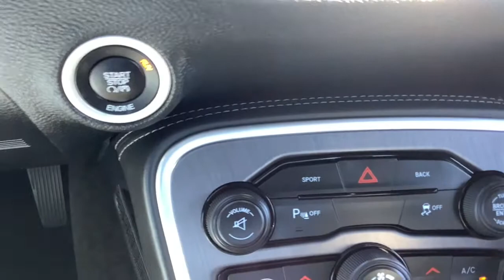2015 Dodge Challenger Spokane, Spokane Valley, Post Falls, Deer Park, Airway Heights, WA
Granite Crystal Metallic Clearcoat Used 2015 Dodge Challenger available in Spokane, Washington at Dishman Dodge Ram Chrysler Jeep. Servicing the Spokane Valley, Post Falls, Deer Park, Airway Heights, WA area.

2DR CPE SXT
Engine: 3.6L V6 24V VVT|Conventional differential rear axle|50 State Emissions|Transmission w/Oil Cooler|Rear-Wheel Drive|2.62 Axle Ratio|Engine oil cooler|80-Amp/Hr 730CCA Maintenance-Free Battery w/Run Down Protection|160 Amp Alternator|Gas-Pressurized Shock Absorbers|Front And Rear Anti-Roll Bars|Touring suspension|18.5 Gal. Fuel Tank|Dual Stainless Steel Exhaust|Short And Long Arm Front Suspension w/Coil Springs|Multi-Link Rear Suspension w/Coil Springs|Steel Spare Wheel|Clearcoat Paint|Body-Colored Front Bumper|Body-Colored Rear Bumper|Black Side Windows Trim|Body-Colored Door Handles|Fixed Rear Window w/Defroster|Light Tinted Glass|Variable Intermittent Wipers|Galvanized Steel/Aluminum Panels|Black Grille w/Chrome Accents|Trunk Rear Cargo Access|Perimeter/Approach Lights|LED Brakelights|Fully Automatic Aero-Composite Halogen Daytime Running Headlamps w/Delay-Off|Tip start|Streaming Audio|Window Grid Antenna|6 Speakers|GPS Antenna Input|Harman Radio Manufacturer|Integrated Voice Command w/Bluetooth|2 LCD Monitors In The Front|4-Way Passenger Seat -inc: Manual Recline, Fore/Aft Movement and Manual Rear Seat Easy Entry|60-40 Folding Bench Front Facing Fold Forward Seatback Rear Seat|Manual Tilt/Telescoping Steering Column|Fixed Rear Windows|Voice Recorder|Leather/Metal-Look Steering Wheel|Front Cupholder|Rear Cupholder|Compass|Valet Function|Remote Releases -Inc: Power Cargo Access|Cruise Control w/Steering Wheel Controls|Dual Zone Front Automatic Air Conditioning|HVAC -inc: Underseat Ducts and Console Ducts|Illuminated Locking Glove Box|Driver foot rest|Interior Trim -inc: Aluminum Instrument Panel Insert, Aluminum Console Insert and Chrome/Metal-Look Interior Accents|Full Cloth Headliner|Auto Leather Wrapped Shift Knob|Day-Night Auto-Dimming Rearview Mirror|Driver And Passenger Visor Vanity Mirrors w/Driver And Passenger Illumination|Full Floor Console w/Covered Storage, Mini Overhead Console w/Storage and 2 12V DC Power Outlets|Front And Rear Map Lights|Fade-To-Off Interior Lighting|Full Carpet Floor Covering -inc: Carpet Front And Rear Floor Mats|Carpet Floor Trim and Carpet Trunk Lid/Rear Cargo Door Trim|Cargo Area Concealed Storage|Cargo Space Lights|Driver And Passenger Door Bins|Power 1st Row Windows w/Driver And Passenger 1-Touch Down|Delayed Accessory Power|Systems Monitor|Outside Temp Gauge|Analog Display|Manual Anti-Whiplash Adjustable Front Head Restraints and Fixed Rear Head Restraints|Front Center Armrest and Rear Center Armrest|Perimeter Alarm|Sentry Key Engine Immobilizer|2 12V DC Power Outlets|Air Filtration|Side Impact Beams|Dual Stage Driver And Passenger Seat-Mounted Side Airbags|Tire Specific Low Tire Pressure Warning|Dual Stage Driver And Passenger Front Airbags|Curtain 1st And 2nd Row Airbags|Outboard Front Lap And Shoulder Safety Belts -inc: Rear Center 3 Point and Pretensioners